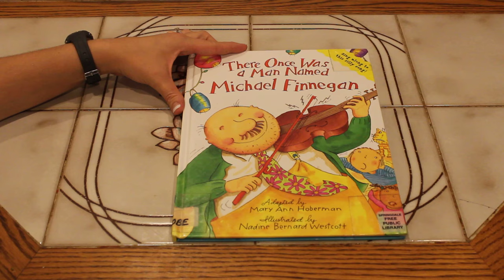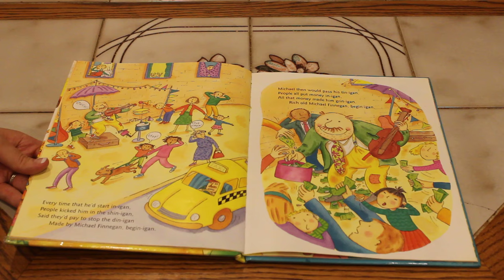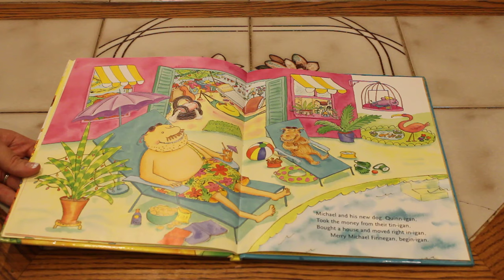There Once Was a Man Named Michael Finnegan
Adapted by Mary Ann Hoberman